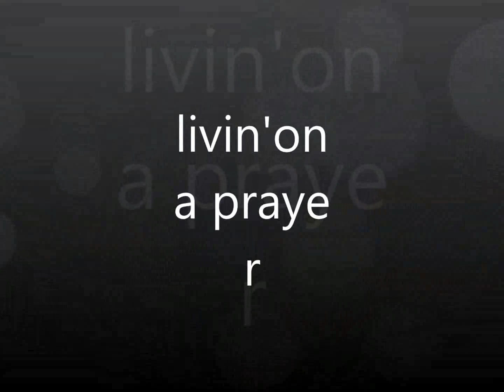BON JOVI - LIVIN'ON A PRAYER (ROY D REMIX)